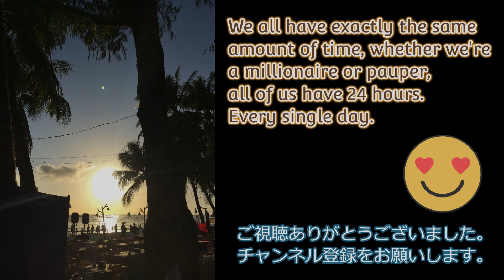【フィリピン人を知る】日本のことわざ新解釈「夜目遠目笠の内」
この動画は、
日本のことわざに、フィリピン風の新しい解釈を加えることで、
フィリピン人のことがもっとよく理解できる、という動画シリーズです。
毎回、日本のことわざも学びつつ、
フィリピン人についても詳しくなってしまう、という一石二鳥の動画です。